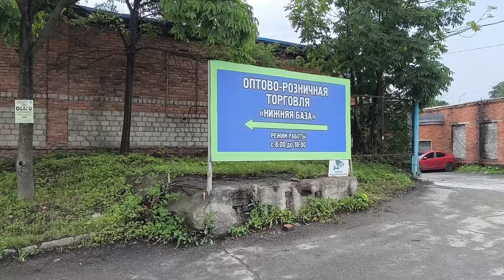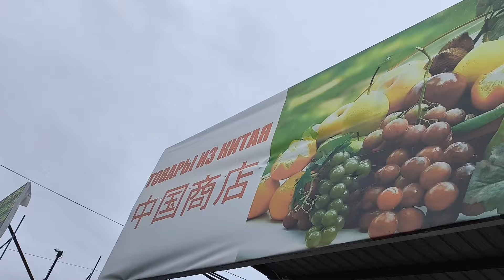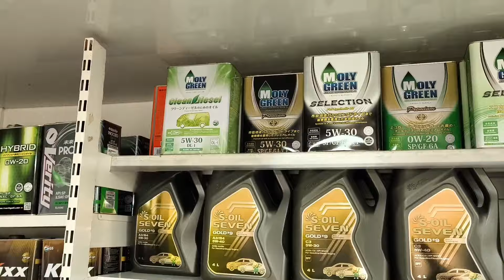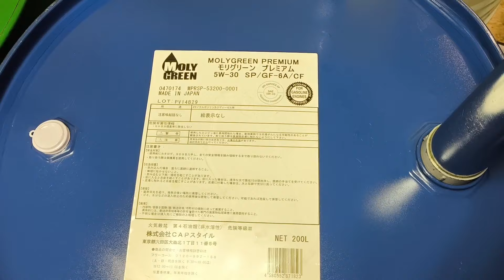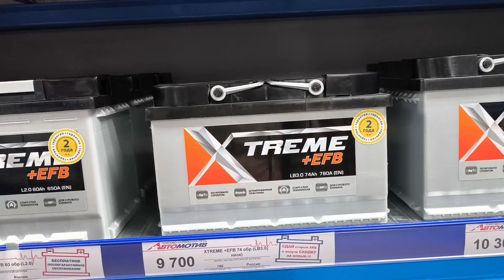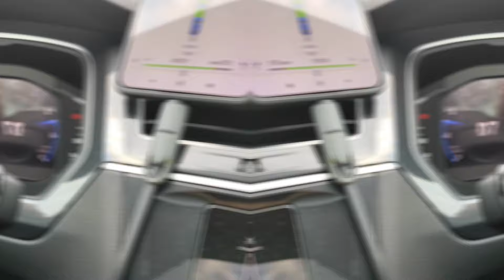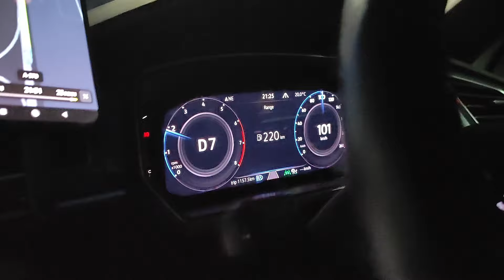Перегон Тигуан 2 Владивосток - Хабаровск, Мазда 2, местный рынок, автотема: масло, аккумулятор EFB+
Покупайте авто из Японии, Южной Кореи и Китая через компанию from Japan with love (см. на Ютубе). @fromjapanwithlove6078

Если есть какие-то вопросы или предложения пишите мне в telegram
я на связи с утра и до 24-00 по Москве

тайм коды:
00:00 начало
01:50 базар + масла + АКБ
12:23 выезжаем из Владивостока
23:40 в Хабаровске, передача авто в транспортную компанию

для своих пробивка по VIN VAG бесплатно, для других 300 руб за один VIN номер.

Спортивная тусовка You Can Battle (г. Москва, метро 1905 года)
в которой я уже более двух лет (там есть Титаны ТНТ)
Ссылка на телеграмм бот по европейским авто. платная (300-500 руб) пробивка по vin номеру

Ссылка на ПАПКУ, в которой я собираю выгрузки по vin (часть из них с фотои комплектацией, плюс история обслуживания):

Ссылка на табличку с расходами по покупке авто (там прописаны формулы) + обратите внимание на курсы валют.

Отдельная ссылка на сранение комплектаций Тигуанов 2 рест 2021 г.в. 1,5 л 150 л.с. передний привод (то что я купил себе):
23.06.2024 обновил информацию (фотки машин можно увидель если смотреть с компа, они сделаны примечанием в ячейке с VIN номером).

Обратите внимание на то, что выгрузку по обслуживанию лучше делать на английском языке, так как на русском языке выгрузка может быть урезанная по объёму информации. Я вам рекомендую выбирать выгрузку на английском языке, а потом переведёте переводчиком.

Работу по русификации VW Tiguan и Гольф выполнял Вячеслав (г. Москва), если вам надо поколдовать да любым VAGом то вам к нему или в ТГ
(не забудьте сказать, что вы от Егора).

Эво Коврики на любой авто - Серега из "Pro Kovrik"
Ссылка на его товар на Озон

Ссылка на ковры с бортиком на VW Golf 7 хэчбэк и универсал:
Ресторанчик Китайской кухни "Цилинь" во Владивостоке